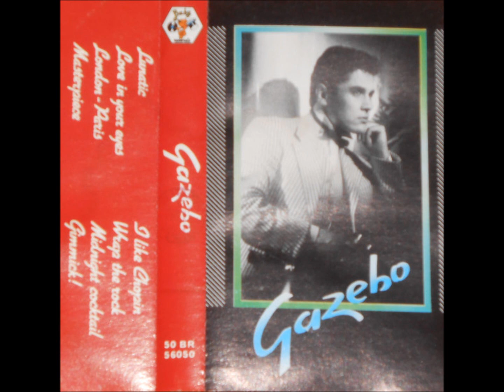Gazebo - First (7'' Version 1984) (HD) mp3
ITALODISCO